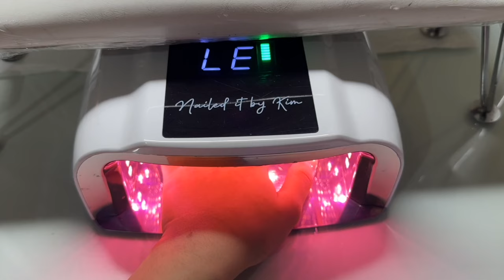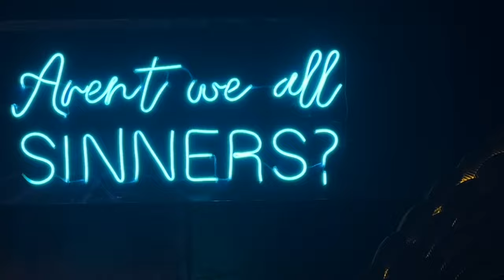GRWM VLOG *party edition* 🪩 busy days, new nails, dress fitting, college night & makeup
hi guys! 👋🏻 for this week’s vlog, I’ll take you along with me on my realistic/busy days as I get ready for our college send-off party. We'll be looking for my cocktail dress, getting my nails done, having a pamper day, practicing my makeup look with SHEGLAM, and going to a fun college after-party. I hope you’ll enjoy watching the vlog!! 🛍️🛒🥂🪩💋

Thank you, SHEGLAM 🛒🩷 playing with colors using SHEGLAM’s new released eyeshadow palettes collection - Vinyl Pop Color Palettes 📀🌈 It is their new identical eyeshadow collections that has the right blend of neutrals and pops of color for your next makeup look and is inspired by Millenial Retro style @sheglam

Here are few of it’s other features:
💽 CD Player Inspired Package Design
💽 Never-Seen-Before shimmer-gloss hybrid with lenticular effect design
💽 Pigments are suitable for both daily & occasional usage

PRODUCTS MENTIONED:
🛒 Makeup finds -

LET’S CONNECT 📸⚡️
Socials -